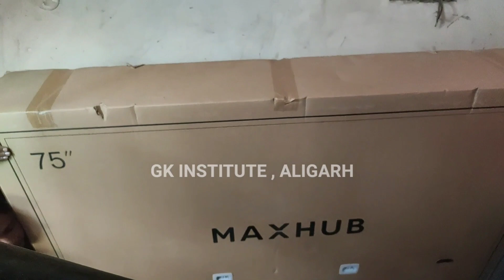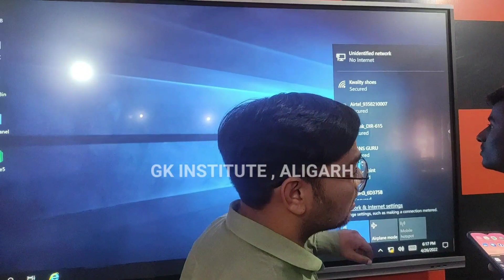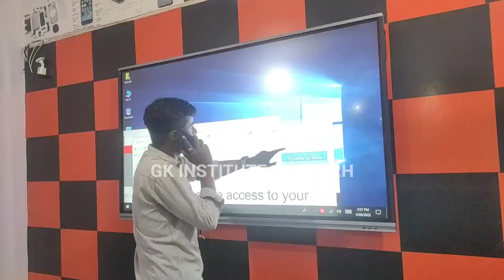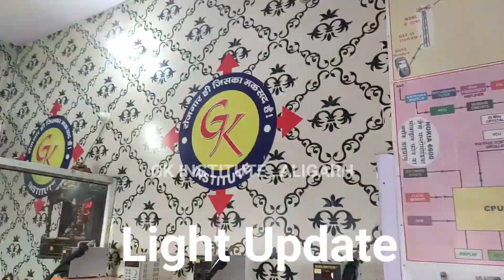Maxhub panel installation & Studio Setup full video GK Institute Aligarh,